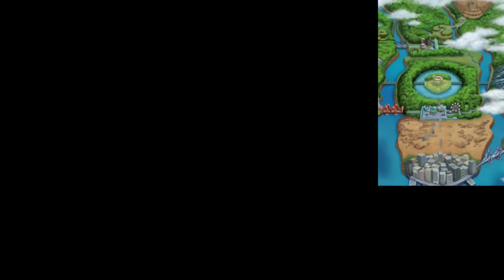Pokemon Black 2 #68 ~ "Kid Icirrus"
We explore Icirrus City and run into old enemies!